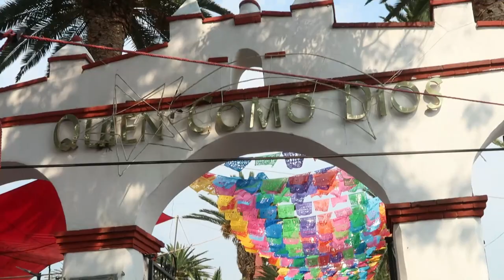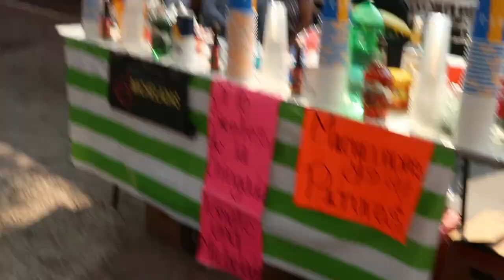brinco de chinelos en atlautla 8 de mayo del 2022